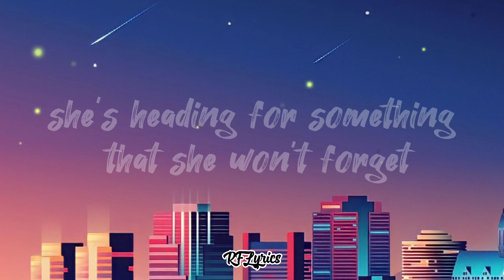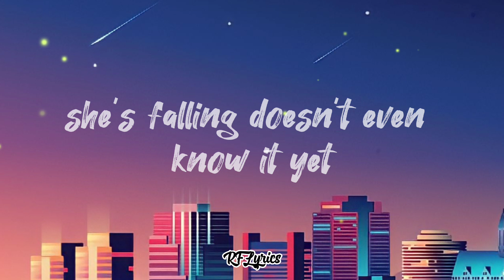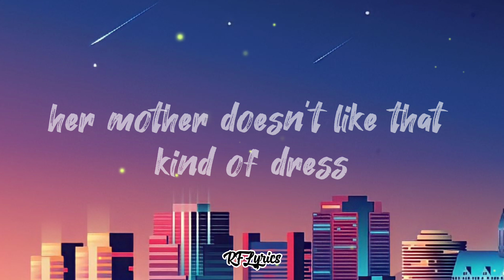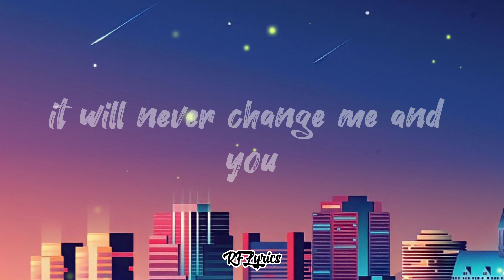One Direction - Night Changes (Lyrics)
Thanks :)